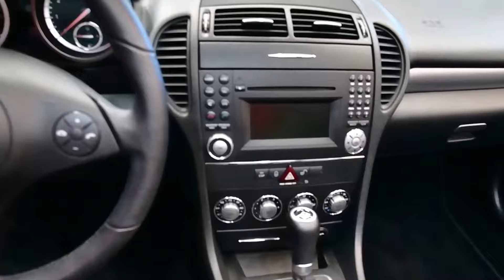10252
2009 MERCEDES-BENZ SLK300